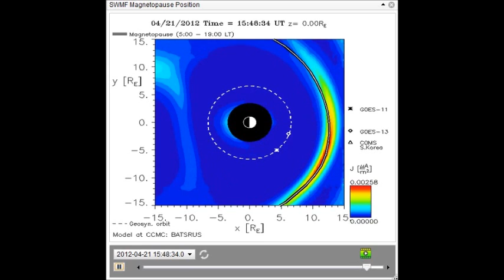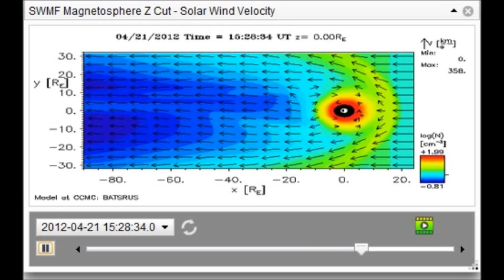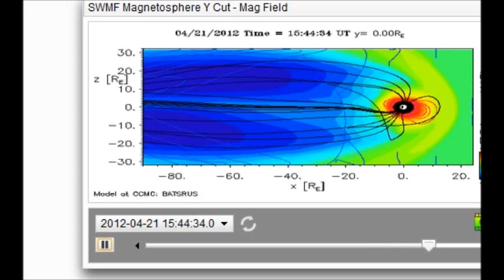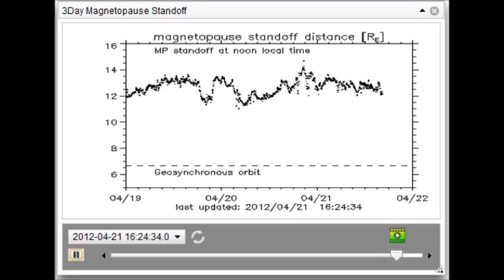SWMF Magnetosphere Data - 4/21/2012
Daily monitor of the SWMF magnetopause, equitorial cut simulation, Y-Cut Simulation, and magnetopause standoff plots.  Good for baseline reference.

Several solar CME's arriving at once starting around 4/22 and lasting throughout the weekend.  Solar storm watch is in effect.